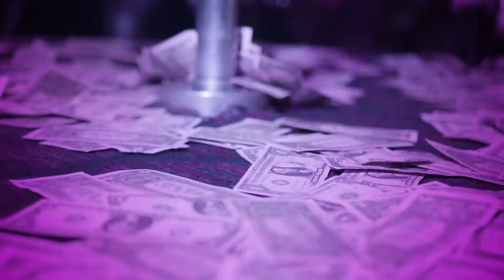NoDeal BWill - Dirty Dancing prod by 350 beats (Official Video)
Dre Cannon On Da Visuals!